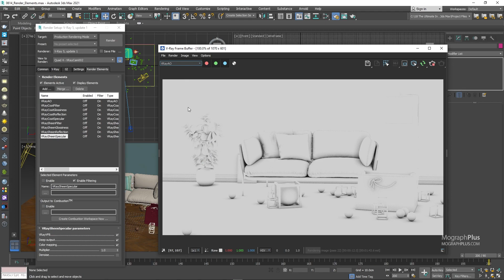V-Ray 5 Masterclass UPDATED with 11 videos! New in V-Ray 5.1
We have updated "V-Ray 5 Masterclass: Your Complete Guide to V-Ray 5 for 3ds Max" course, to cover all the new features added in V-Ray 5.1.

There are 11 new videos, almost 90 minutes of new or re-recorded content covering features like the new Translucency section in the V-Ray Material, Multiple Additive Dome Lights, Masks in VFB, VFB Stamp, Intel Open Image Denoiser, advanced Material Override, Camera Lister, Progressive Caustics, New Render elements, Cosmos, GPU improvements and much more.

We also re-recorded a few videos in the Material section of the course to make them compatible with the new translucency section in the V-Ray Material, including the "refraction" lesson, the "translucency" lesson and the "How To Basic Shaders" lesson.